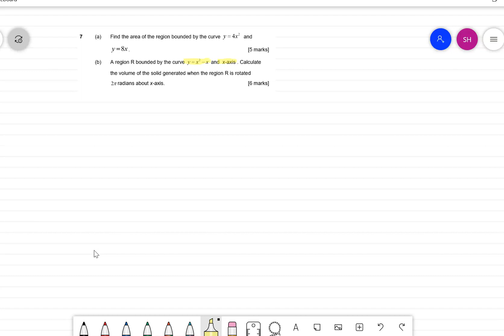PART B QUESTION 7 b